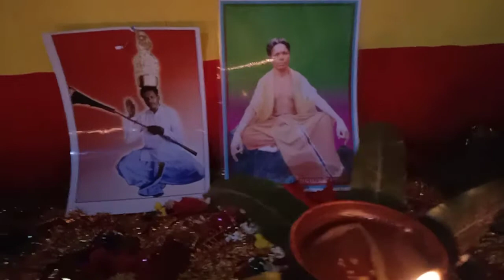2021 punyatithi shraddhanjali mataji Chhindgarh(1)